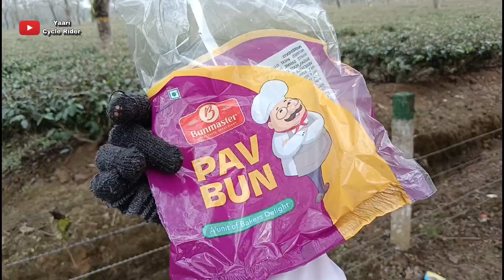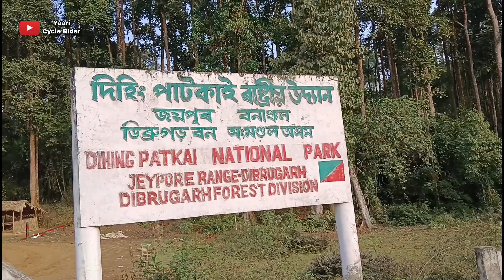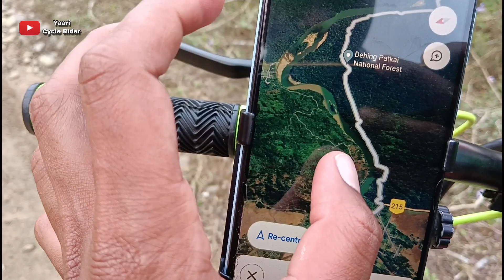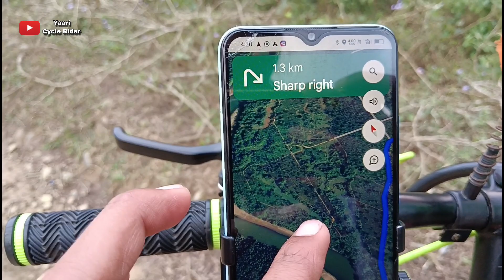First Time 😱 ASSAM To ARUNACHAL PRADESH Cycle Ride Challenge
Namaste 🙏

            নমস্কাৰ 🙏

                   Johar 🙏

    First time cycle se Arunachal gaya. ek din ki  challenge karke.

8 hours lag gaya Jane me.

Bohat kast karke aap logoke liye video banata hoon guys.
   So please mujhe support karen 🙏

video ko        LIKE kariye _____SHARE___Aur pyara sa COMMENT____ bhejiye tq